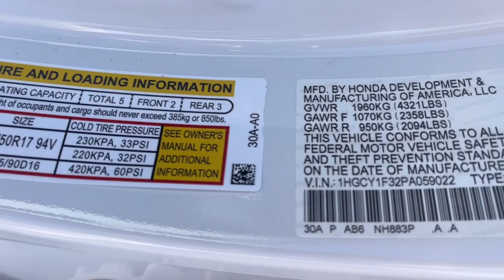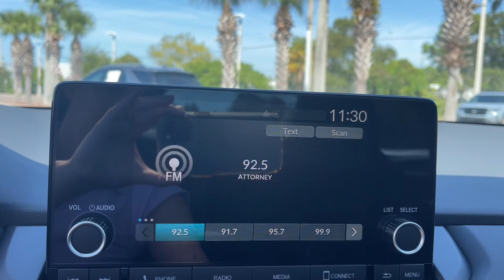2023 Honda Accord Jacksonville, Orange Park, St. Augustine, Gainesville, Nocatee FL PA059022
Platinum White Pearl New 2023 Honda Accord EX available in Jacksonville, Florida at Duval Honda. Servicing the Orange Park, St. Augustine, Gainesville, Nocatee area.

Duval Honda
1325 Cassat Avenue

2023 Honda Accord EX **CAR WASHES FOR LIFE ** 5 DAY MONEY BACK GUARANTEE **1ST OIL CHANGE FREE **COMMISSION FREE SALES PEOPLE. 29/37 City/Highway MPG